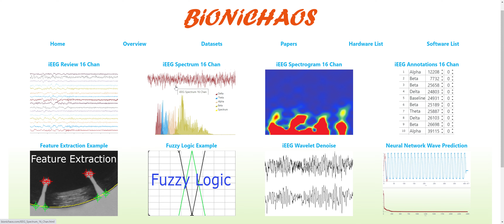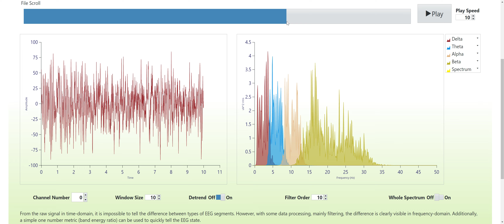EEG Frequency Bands - Spectrum Review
Frequency spectrum example that demonstrates another way to review EEG recordings. Click Play or scroll through the file and observe the change within different frequency bands. This is 16 channel data, use Channel Number to select a specific channel (0-7 and 8-15 are left and right hemisphere EEG). Window Size allows to zoom in and out, 10 second window is default. Detrend is removing DC using a linear wavelet, this is turned on by default. Filter Order allows to change the sharpness of the band filters, 10 is default.

From the raw signal in time-domain, it is impossible to tell the difference between types of EEG segments. However, with some data processing, mainly filtering, the difference is clearly visible in frequency-domain. Additionally, a simple one number metric (band energy ratio) can be used to quickly tell the EEG state.

The boring details: Butterworth bandpass filters: 4nd order (default). Frequency bands: 0.5-4, 4-8, 8-13, and 13-30 Hz for Delta, Theta, Alpha, and Beta respectively. FFT using Hanning window and RMS averaging, exponential weighting, and number of averages = 10